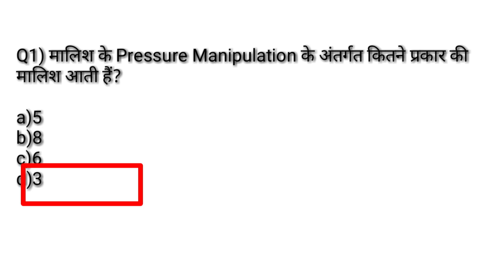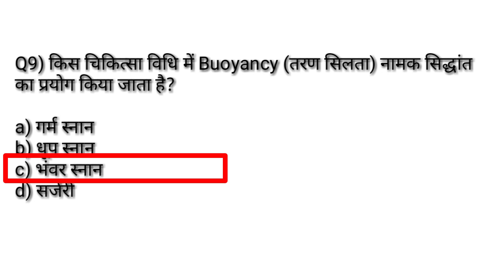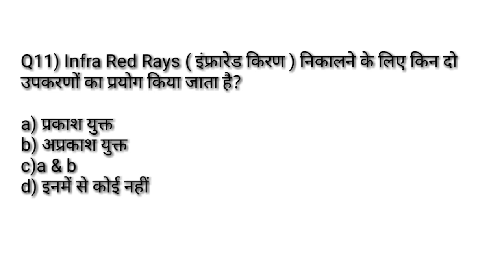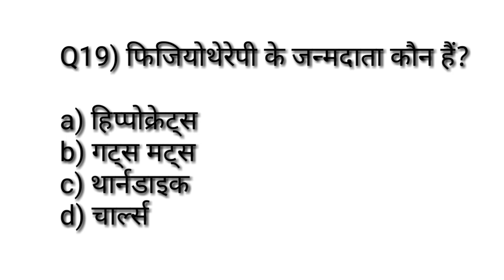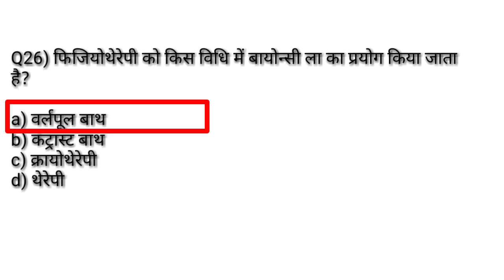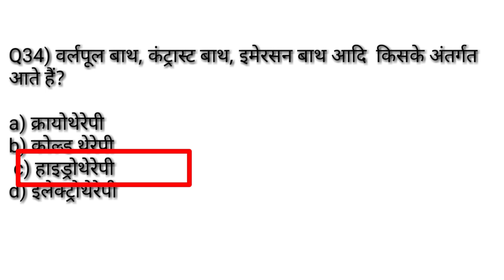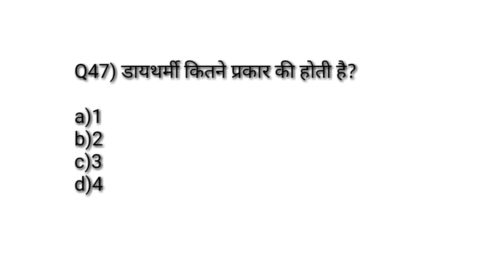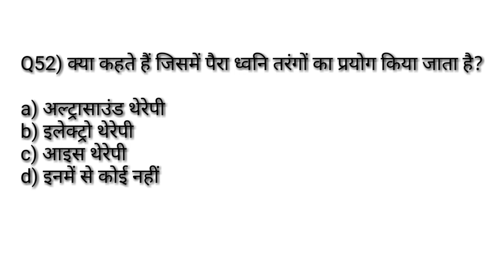Sports Medicine Imp MCQ/खेल चिकित्सा/Physical Education Chepter Wise imp MCQ/TGTPGTLTKVSNVSPTIUGCNET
Hi